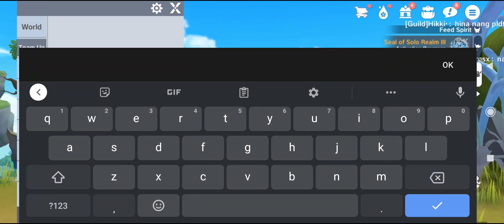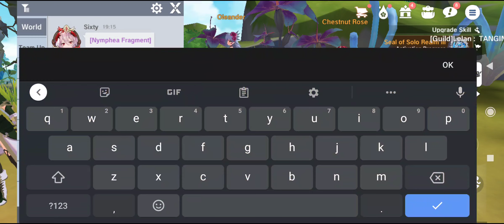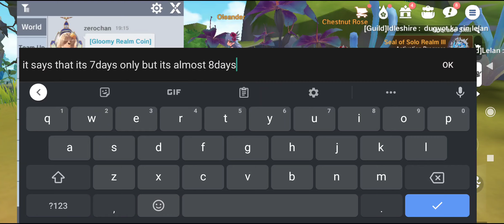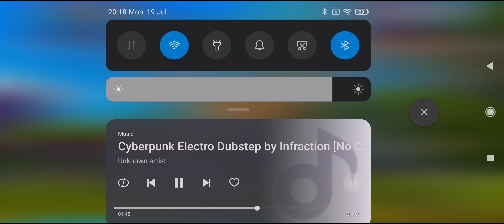THE LEGEND OF NEVERLAND GAME BUG +200 ATTACK 😱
2. Click download the apk (green botton)
3. Click install the game

565350
565350
565350

5. Click send above register and you'll receive otp  txt msg. code. Enter the code and click register.
6. Congrats! You can play now and earn money! :)
7. BONUS!!! TYPE 777888 SA LUCKY CODE PARA MAGKA 20PESOS KA SA RAINBOW GAME. :)

565350
565350
565350

Legend of Neverland: How To Get The Colorful Auspicious Nimbus Cloud?